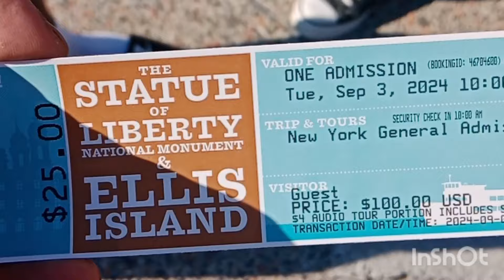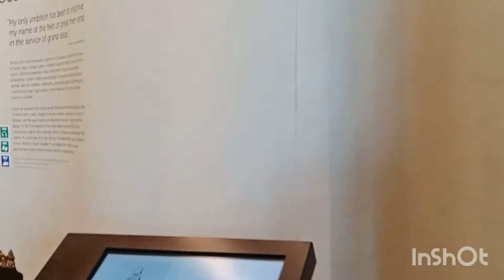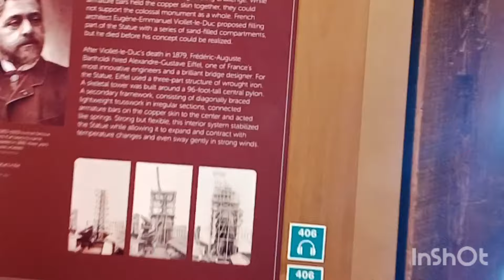Liberty Island tour#travel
As a merchant Mariner traveling around the world is normal and we a chances to visit well-known land mark such Statue of Liberty which located at Liberty Island travel seamans free museum seafarerslifeatsea newyorkcity ofw history seamanlifeatsea cruiseshiplife usa manhattan @followers@everyone